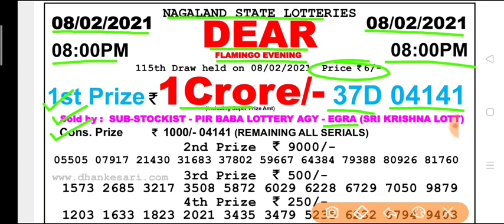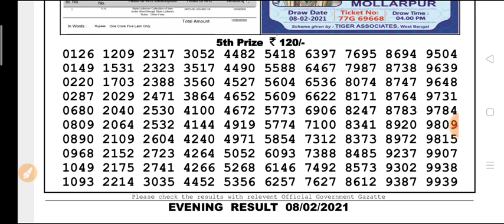Nagaland state lottery Dear Flamingo Evening 8 p.m 08.02.2021 Result Today Live